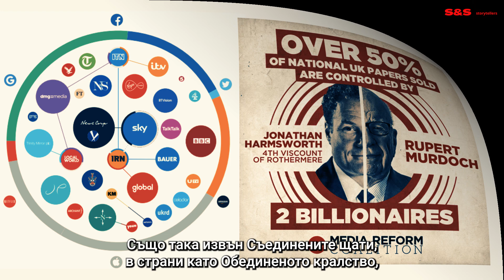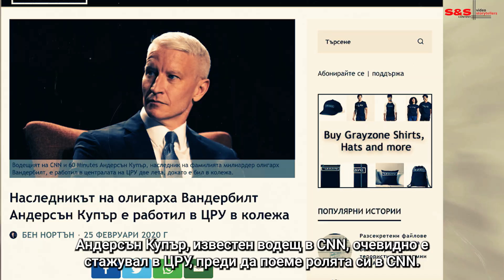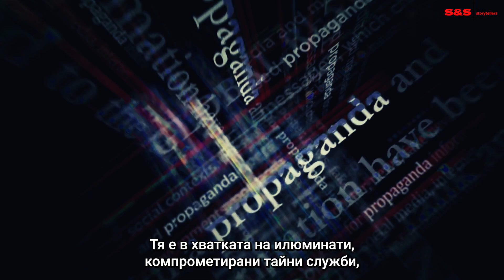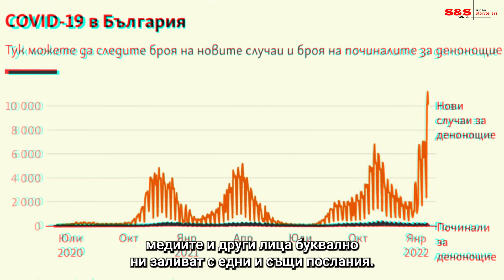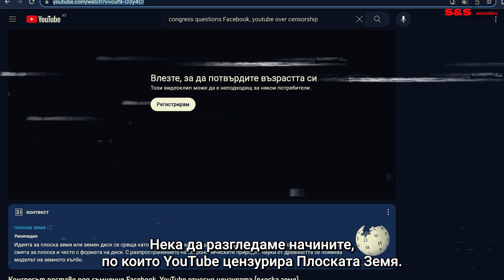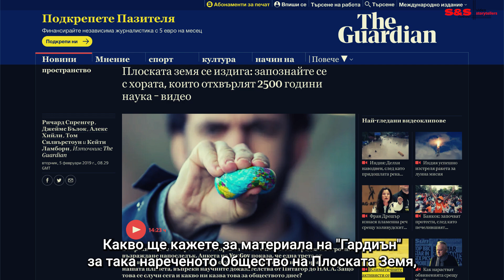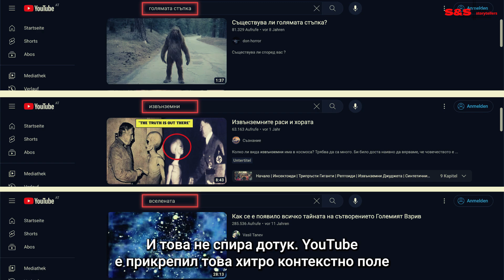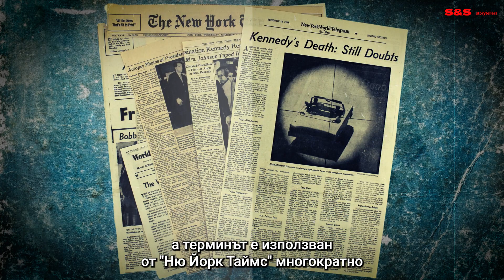Какво се Случва със Света за Бога - Епизод 9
Кой е най- големия страх на управляващия елит? Защо хората, които търсят истината извън официално установеното дезинформирано съгласие толкова често са демонизирани, осмивани и сочени с пръст като откачени странници? Защо тълпата от послушници предпочита да няма свое собствено мнение и да повтаря като ехо всичко чуто от говорещите глави  в телевизора? Какво знаем за операция “Присмехулник“? Защо е толкова важно да бъдем критични към всичко, с което официалните медии ни заливат всеки ден, всяка минута, всяка секунда? Защо в последните години цензурата, във всичките ѝ форми срещу инакомислещите стана толкова агресивна, а свободата на словото се превърна в лукс, достъпен само за специално избрани от елита подлизурковци? Защо темата за истинската природа на нашата Земя е обект на ожесточени подигравки и се превърна в табу? Задавайте си  въпроси и търсете отговорите!

И още! Кое е новото злато на нашия век? Ако все още не знаете, попитайте клакьора на СИФ, така наречения “футуристичен историк” - Ювал Харари. Според него това е информацията.

Този който владее средствата за масова дезинформация, той владее съзнанието на масите!

Повтаряй една лъжа хиляди пъти и тя става истина.

Учудващо е колко много хора все още не могат да се измъкнат от тази болна матрица на манипулации и заблуди. Хора, които все още вярват, че правителствата се грижат за нас и никога не биха ни излъгали и все още участват в този гигантски социален експеримент.

Задачата ни е да се опитаме да променим това, всеки според своите възможности и знания. Нека не се страхуваме от подигравките на тълпата за това, че мислим различно. Това е нашия шанс за спасение.